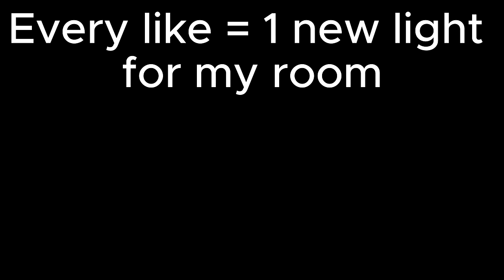KENNY!! | AOT S3 E1-E2 REACTION